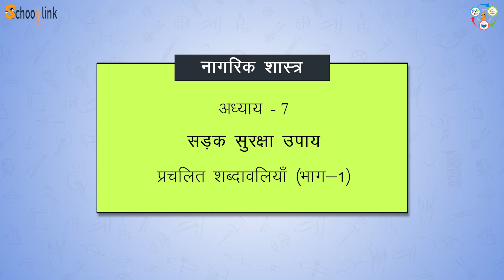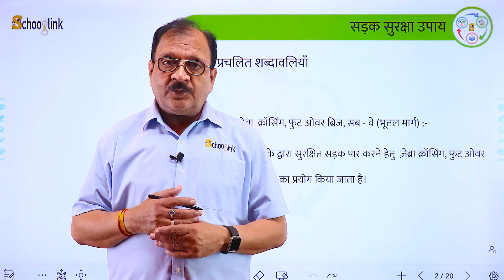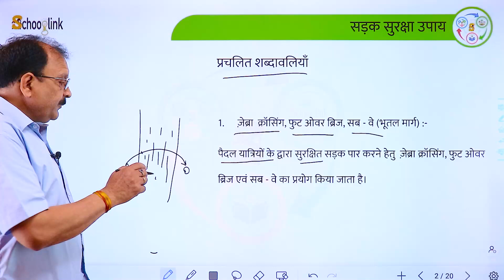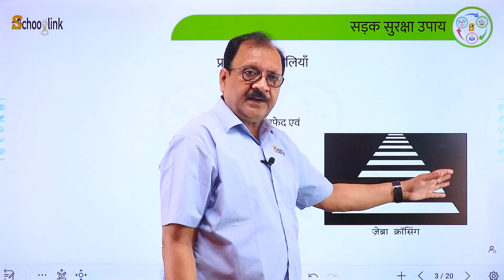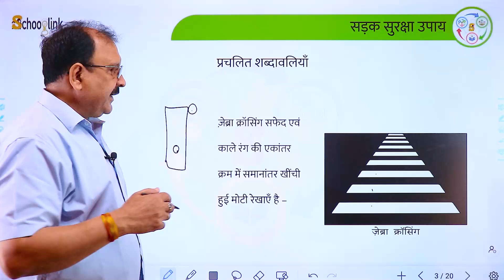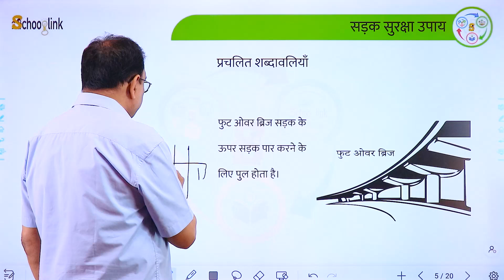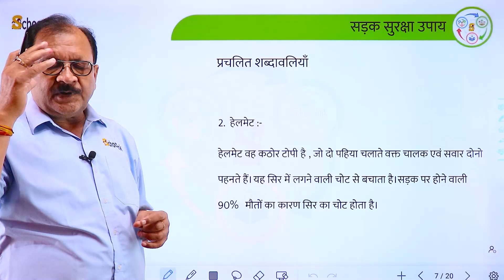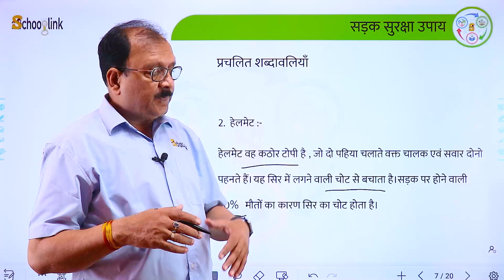नागरिकशास्त्र (Civics) Chapter - 7 सड़क सुरक्षा उपाय : for Class 6th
Sadak Suraksha Upaay | Civics Chapter 7 for Class VI

Schooglink आपके लिए लाया है Pathyacharya App for Grades I - XII.
सभी स्टेट बोर्ड एवं NCERT स्टूडेंट्स के लिए |

पाठ्यचर्या ऐप के माध्यम से सभी स्टेट बोर्ड के छात्र अपनी पढ़ाई कर सकते हैं और आने वाली बोर्ड परीक्षाओं में उत्तम अंक प्राप्त कर सकते हैं ।
पहले 7 दिन का सब्सक्रिप्शन बिल्कुल मुफ्त एवं उसके बाद ₹ 99/- प्रति माह।